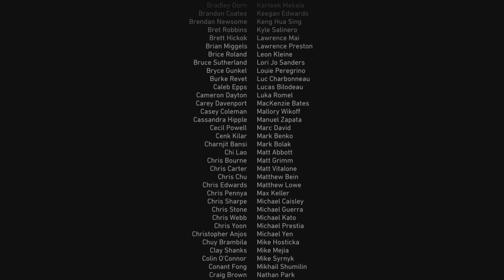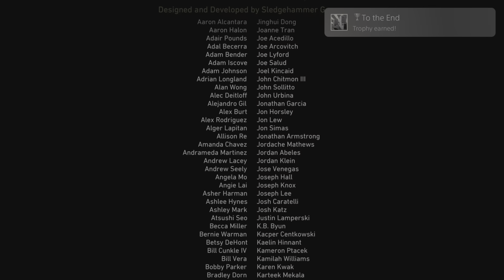CALL OF DUTY THE RHINE WW2 ULTRA REALISTIC GRAPHICS 4K HD HDR PS5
ultra realistic 4K 60 frames per second high-definition HDR Call of duty ww2 gameplay no commentary